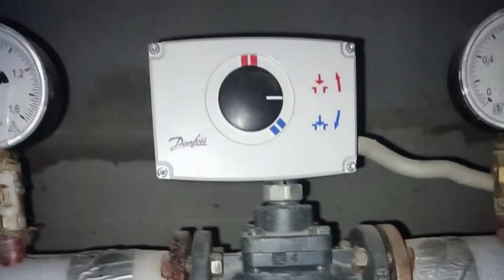Воры оставляли дома в Саратове и Энгельсе без отопления и горячей воды